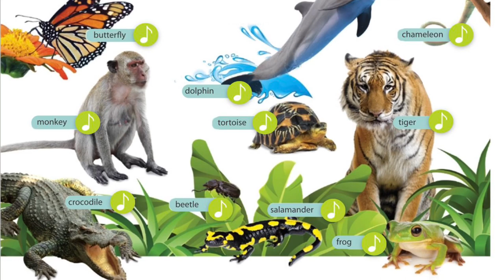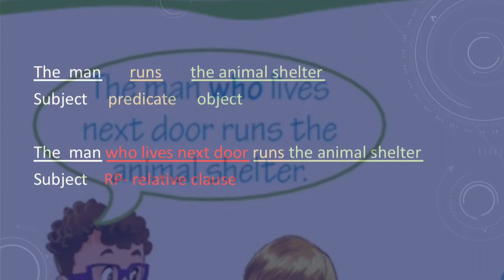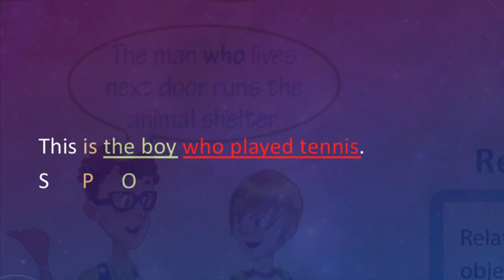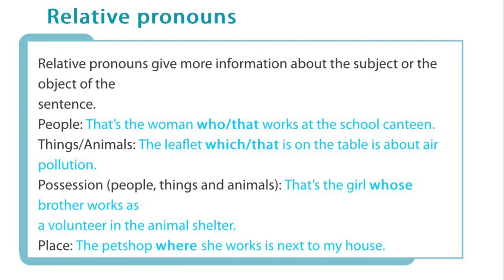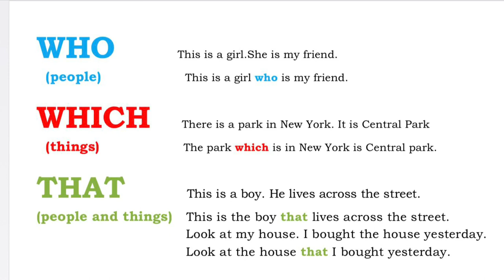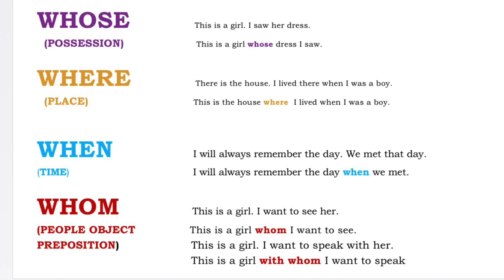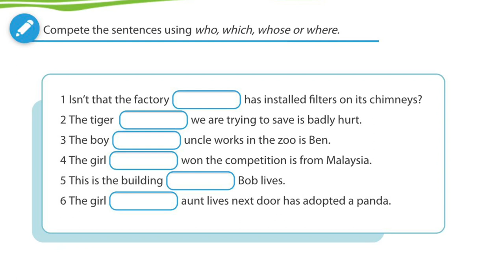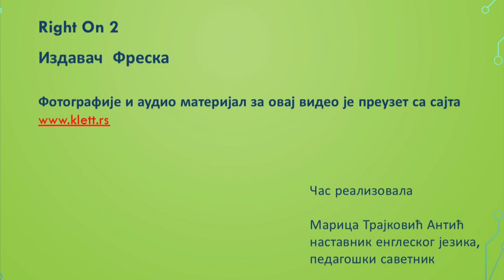6. razred Right On2, Unit 5 RELATIVE PRONOUNS 7.May 2020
Fotografije i audio materijal preuzeti sa sajta
cilju olakšanja učenicima da prate nastavu u doba pandemije, kada je jedina mogućnost učenje na daljinu.